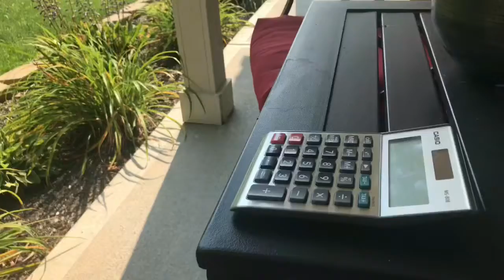SM Presents: The Asteroid - Official Live Event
Will Reality be saved?

In the Season 7 Event Finale, Team Up with Leo and his machine to combat the Asteroid!

Remember to get in 10 minutes or more before the event goes live.

It’s up to you to help save reality, if you don’t it comes at a cost!

If you do, Reality will be saved!